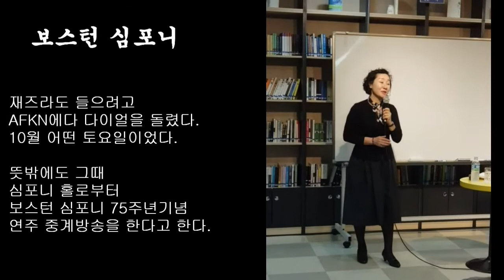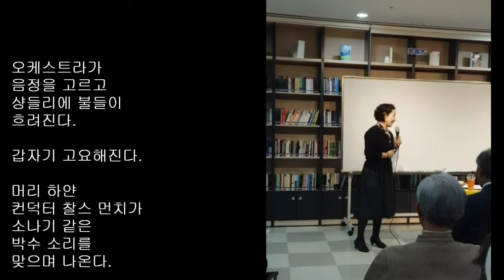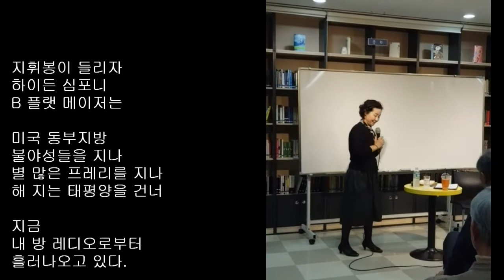COE 피천득 다시읽기 _ 보스턴 심포니 _이경숙 낭송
설명  2017년 11월 2일 서초문화재단에서 있었던 피천득 다시 읽기에서 피천득님의 보스턴 심포니를 이경숙님이 낭송하셨습니다.

보스턴 심포니 _ 글 피천득 _ 낭송 이경숙

‘재즈’라도 들으려고 AFKN에다 다이얼을 돌렸다.
시월 어떤 토요일이었다.
뜻밖에도 그때 심포니 홀로부터
보스턴 심포니 75주년 기념 연주 중계방송을 한다고 한다.
나의 마음은 약간 설레었다.

1954년 가을부터 그 이듬해 봄까지에 걸친 연주 시즌에
나는 금요일마다 보스턴 심포니를 들으러 갔었다.

3층 꼭대기 특별석에서 듣는
60센트짜리 입장권을 사느라고 장시간을 기다렸다.
그런데 이때마다 만나게 되는 하버드 대학
현대시 세미나에 나오는 학생이 있었다.
그는 교실에서 가끔 날카로운 비평을 발표하였다.
크고 맑은 눈, 끝이 약간 들린 듯한 코,
엷은 입술, 굽이치는 갈색 머리,
그의 용모는 아름다웠다.
오케스트라가 음정을 고르고
‘샹드리에’ 불들이 흐려진다.

갑자기 고요해진다.
머리 하얀 컨덕터 찰스 먼치가
소나기 같은 박수 소리를 맞으며 나온다.
바톤이 들리자 하이든 심포니 B플랫 메이저는
미국 동부 불야성不夜城들을 지나
별 많은 프레에리를 지나
해지는 태평양을 건너
지금 내 방 레디오로부터 흘러나오고 있다.

그는 이 가을도 와이드나 연구실에서 책을 읽고
벌써 단풍이 들었을 야드에서 다람쥐와 장난을 하고,
이 순간은 심포니 홀 삼층 갤러리에 앉아
음악을 듣고 있을 것이다.
꿈같은 이태 전 어느 날 밤
도서관 층계에서 그와 내가 마주쳤다.
그는 나를 보고 웃었다.
그 미소는
나의 마음 고요한 호수에
작은 파문을 일으키고 음향과 같이 사라졌다.
중계방송이 끊어졌다.
7,000마일 거리가 우리를 다시
딴 세상 사람으로 만들었다.
하이든 심포니 제1악장은 무지개와도 같다.